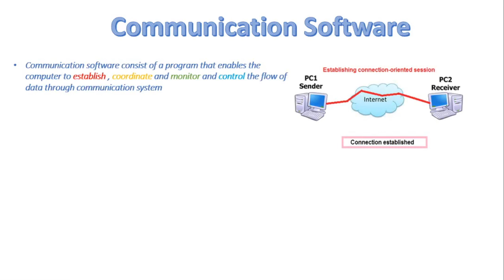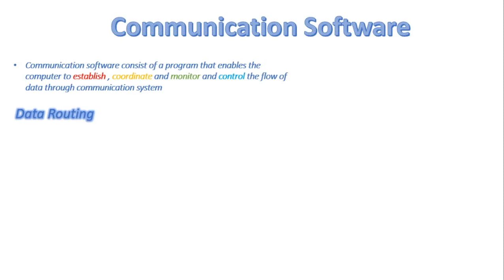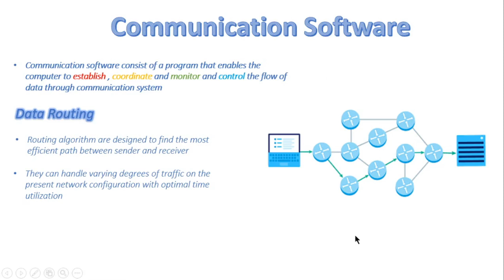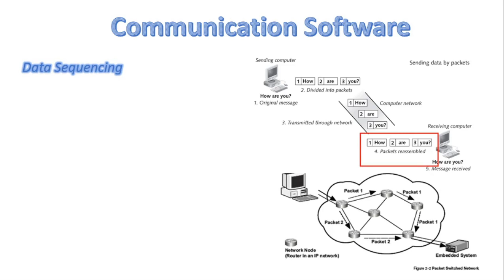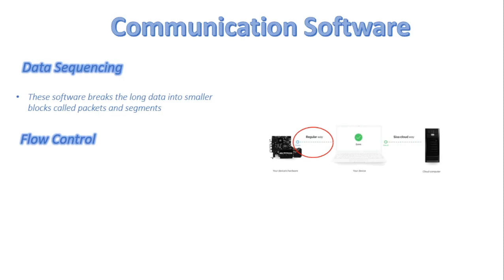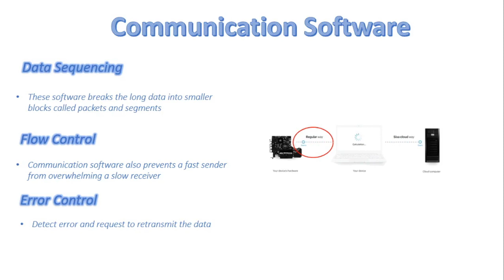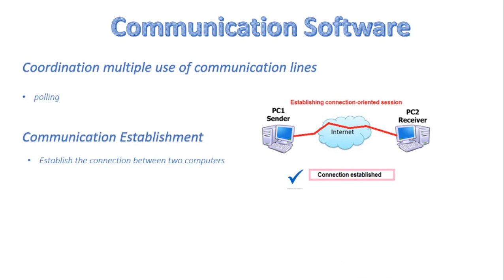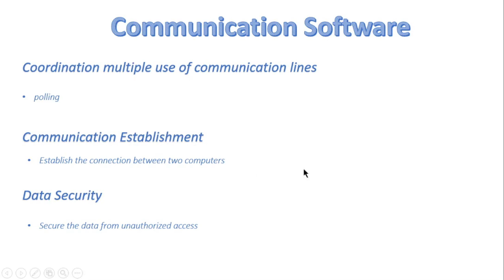FSc Computer Science Book 1, CH 3, LEC 61: Data Communication software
In this video, we will cover
What is Communication software?
Why we need it?
Features of Communication software.